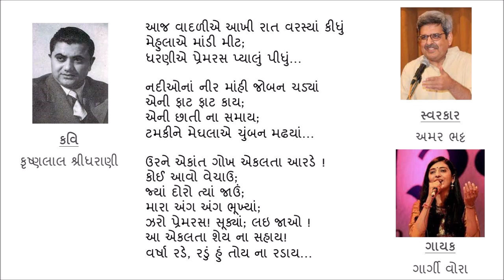Aaj Vaadaleee | Krushnalal Shreedharani | Amar Bhatt | Gargi Vora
કૃષ્ણલાલ શ્રીધરાણી (જન્મતારીખ:16/09/1911):

શ્રીધરાણીની 111મી જન્મજયંતિએ ગુજરાત યુનિવર્સીટીએ 'કૃષ્ણલાલ શ્રીધરાણી ઍકેડેમિક ચૅર' એટલે કે જ્ઞાનપીઠની ઘોષણા કરી એનો અત્યંત આનંદ છે.

2010-11માં શ્રીધરાણીના જન્મશતાબ્દિ વર્ષમાં વિશ્વકોશમાં એમનાં ગીતો ગાવાનો મોકો મળ્યો. પછી સપ્ટેમ્બર 2011માં એમના વતન ભાવનગરમાં કવિશ્રી વિનોદ જોશીએ રાષ્ટ્રીય સાહિત્ય અકાદમી અને દક્ષિણામૂર્તિ સંસ્થાના સંયુક્ત ઉપક્રમે યોજેલા એક દિવસીય પરિસંવાદમાં પણ એમનાં ગીતો ગાયાં.

શાળામાં ગુજરાતી વિષયમાં  એમનાં બે કાવ્યો હતાં -એક તે 'ભરતી' સૉનેટ જે પૃથ્વી છંદમાં છે ને બીજું તે ગીત 'સ્વમાન'-
'માન તમારે હાથ ન સોંપ્યું કેમ કરી અપમાનશો?
વજ્ર સમું અણભેદ હૃદય આ, શર સૌ પાછાં પામશો.'

કવિએ અમેરિકાની કોલંબિયા યુનિવર્સીટી સ્કૂલ ઓફ જર્નાલિઝમમાં અભ્યાસ કરેલો. હું પણ કોલંબિયા યુનિવર્સીટી સ્કુલ ઓફ લૉનો વિદ્યાર્થી.એટલે કવિને મળ્યો ન હોવા છતાં (મારા જન્મ પહેલાં એમનું અવસાન થયું હતું) 'કોલંબિયા કનેક્શન'ને લીધે તો કવિ સાથે ને એમનાં કાવ્યો સાથે 'ઇન્સ્ટન્ટ કનેક્શન' થઇ ગયું.
આ ગીત 'વર્ષા-મંગલ' કાવ્યગુચ્છમાં છે. મારૂં આ પ્રિય સ્વરાંકન છે. લોકઢાળ કે શાસ્ત્રીય રાગ પર આધારિત નથી છતાં મૅલડી -રાગીયતા - આપમેળે આવી ગઈ છે.
બીજા અંતરામાં 'એકલતા આરડે' શબ્દો અસર કરી ગયા. ચિનુ મોદીના ગીતની પ્રથમ પંક્તિ યાદ આવી-
'પાળિયાની જેમ મારી એકલતા આરડે
પાધરની જેમ તમે ચૂપ'.
તો માણો શ્રીધરાણીનું ગીત-
'આજ વાદળીએ આખી રાત વરસ્યાં કીધું.
મેહુલાએ માંડી મીટ
ધરણીએ પ્રેમરસ પ્યાલું પીધું...

નદીઓનાં નીરમાંહી જોબન ચડ્યાં
એની ફાટ ફાટ કાય
એની છાતી ના સમાય
ટમકીને મેઘલાએ ચુંબન મઢયાં ...

ઉરને એકાન્ત ગોખ એકલતા આરડે !
કોઈ આવો વેચાઉં,
જ્યાં દોરો ત્યાં જાઉં;
મારાં અંગ અંગ ભૂખ્યાં,
ઝરો પ્રેમરસ! સૂક્યાં;લઇ જાઓ!
આ એકલતા શેય ના સહાય!
વર્ષા રડે, રડું હું તોય ના રડાય...આજ

કવિ: કૃષ્ણલાલ શ્રીધરાણી
સ્વરકાર: અમર ભટ્ટ
ગાયક: ગાર્ગી વોરા
વાદ્યસંગીત નિયોજન: અમિત ઠક્કર
આલબમ: શબ્દનો સ્વરાભિષેક: 5